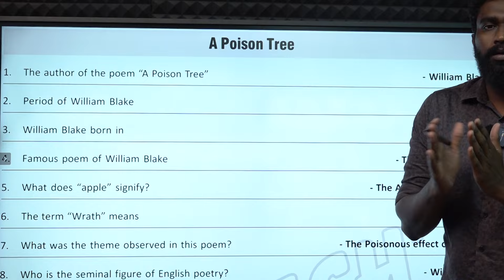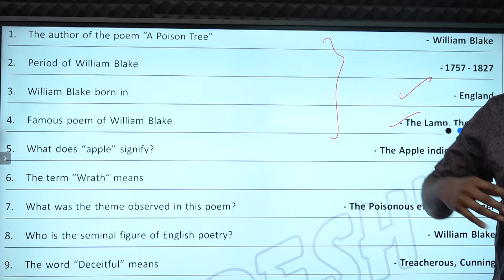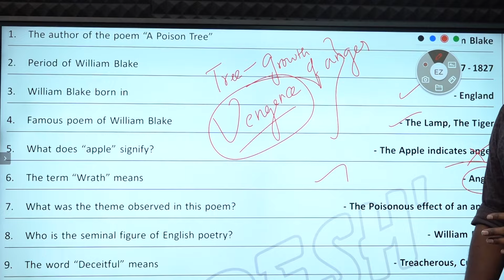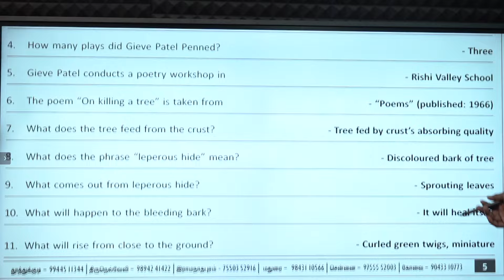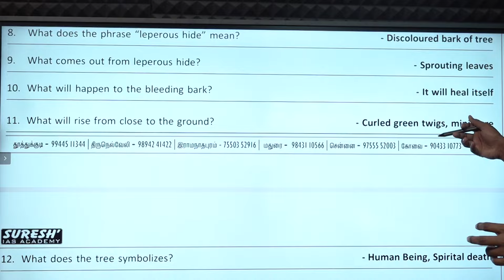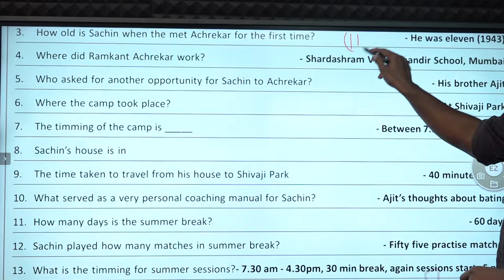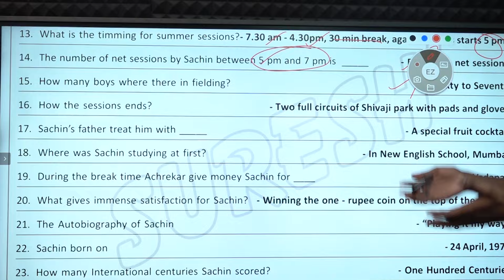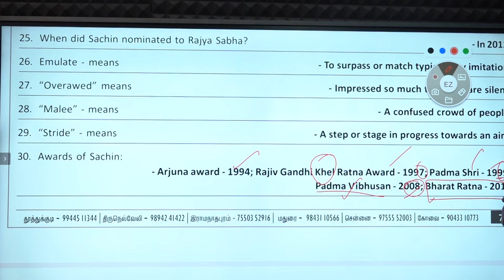TNPSC GROUP-II/IIA | PYQ | GENERAL ENGLISH | DAY-06 | One Line Questions | Suresh IAS Academy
For Books:
For Online Class :
For Admission:
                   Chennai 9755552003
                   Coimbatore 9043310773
For Online test